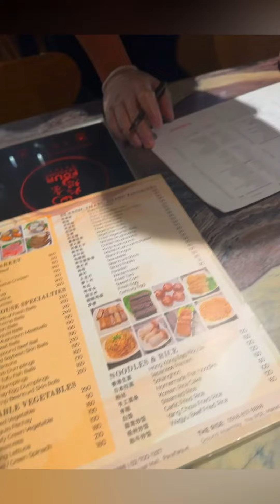One Person A1 Premium Set Lunch Shabu Shabu at Greenbelt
Indulge in the delicious A1 Premium Set Lunch Shabu Shabu at Greenbelt! Perfect for one person, this meal will satisfy your cravings and leave you wanting more.